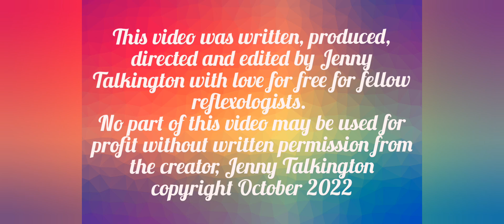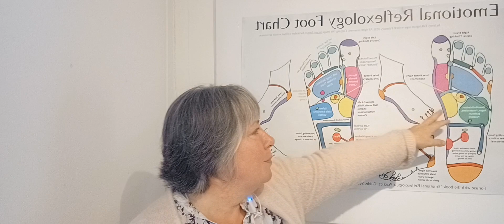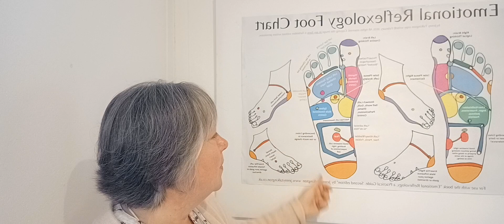Emotional Reflexology video 4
Here is the fourth in this free series of videos sharing with reflexologists the ideas behind the book "Emotional Reflexology a Practical Guide second edition"

For information on how to:-
1. Get a copy of the book
2. Book a one to one masterclass or
3. as a Reflexology Training provider, to book a hands on workshop